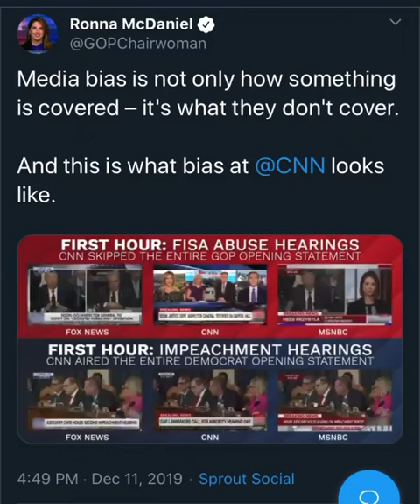Media bia is not only how something is covered - it's what they don't cover.